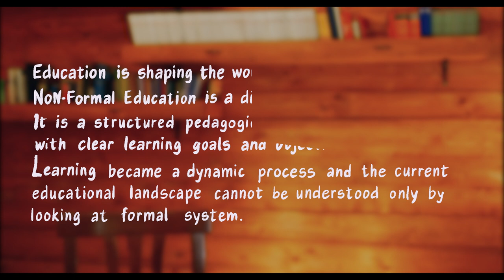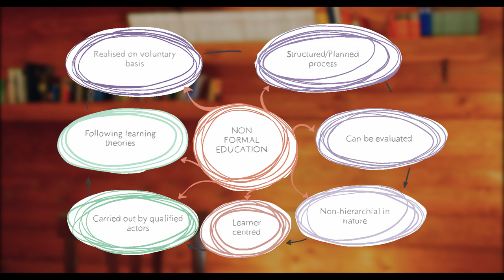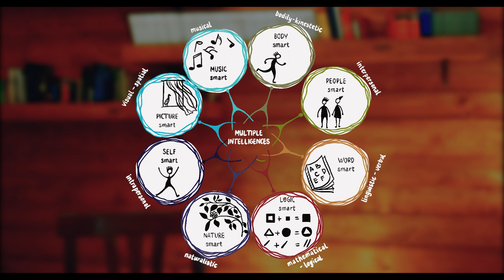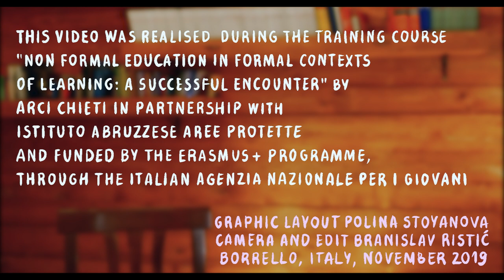Non Formal Education: a short introduction (updated graphic version)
A short introduction on the main elements and characteristics of the Non Formal Education and its differences with the Formal one.
The video was realised during the Training Course "Non Formal Education in Formal Contexts of learning: a successful encounter" that took place in Borrello (Chieti, Abruzzo, Italy) in November 2019. The project was managed by ARCI Chieti in cooperation with Istituto Abruzzese Aree Protette (IAAP) and granted and supported by the Erasmus+ Programme through the Agenzia Nazionale per i Giovani. The international partnership was composed by NGOs coming from Italy, Belgium, United Kingdom, Germany, Poland, Slovenia, Croatia, Bulgaria, Romania, Serbia.

Camera and editing: Branislav Ristic
Graphic layout: Polina Stoyanova